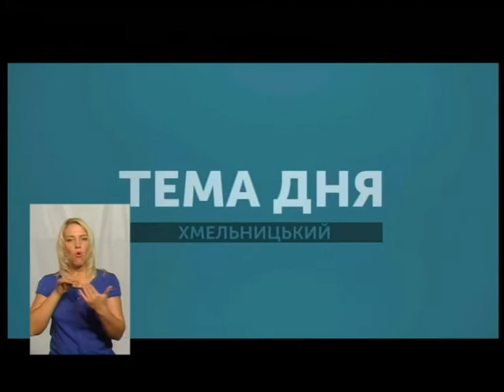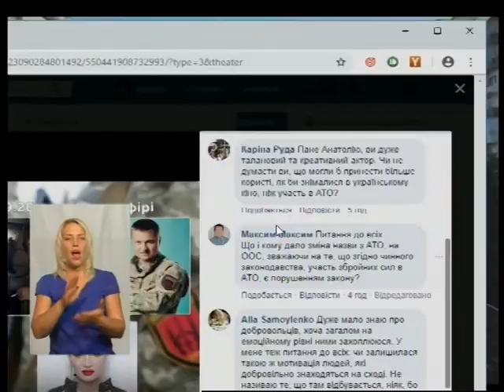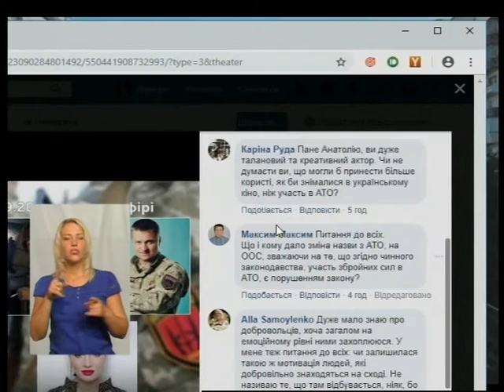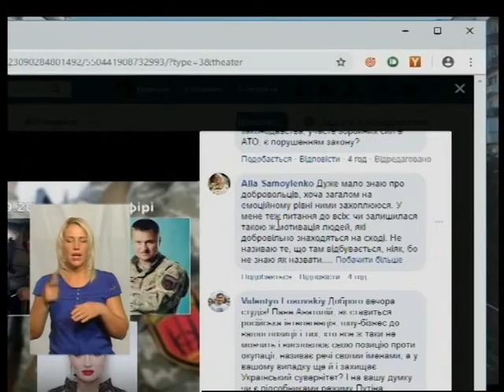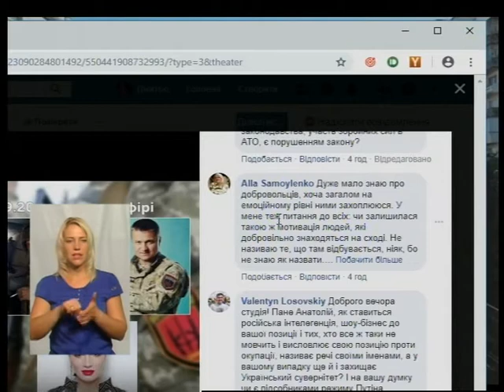ТЕМА ДНЯ. 19.09.18 Роль добровольців в ООС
Добровольці в ООС. Про роль і значення Української Добровольчої Армії, а також про мету приїзду на Хмельниччину говоримо у "Темі дня"  з Анастасією Приходько, Анатолієм Пашиніним та та Андрієм Копичиним  (Марадона).